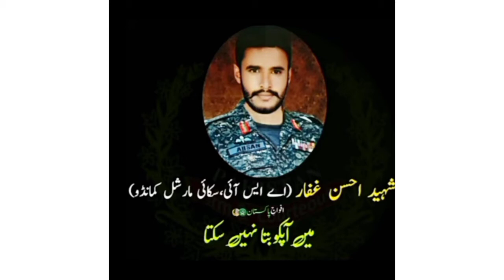ASF Shaheed ASI Ahsan Guffar